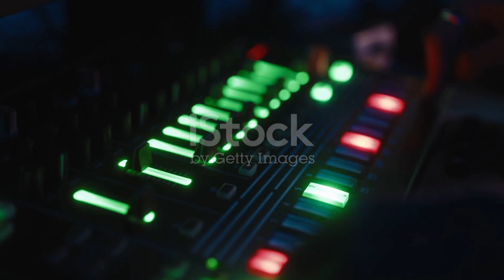Dream Bigger A Producers story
When a producer dreams of making beats and puts his hands to work making beat after beat